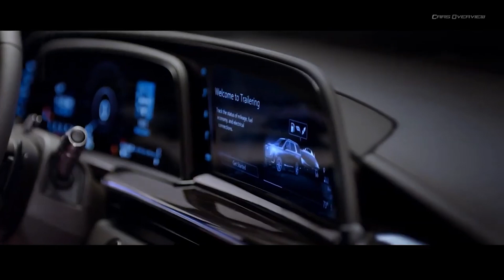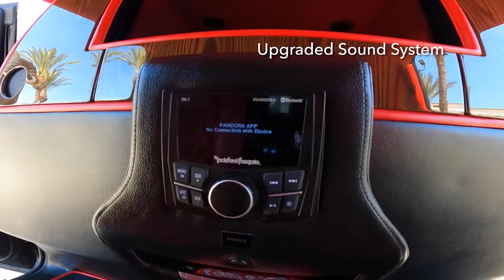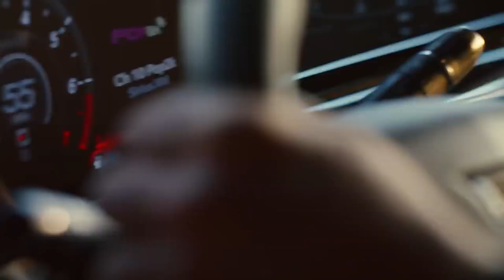NECESITO UNA CADILLAC ESCALADE B6 - EL DIOS DE LOS AUTOS INMORTAL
La protección ejecutiva de Addarmor B6-Escalade blindado quiere ser tu máxima caja fuerte móvil definitiva.